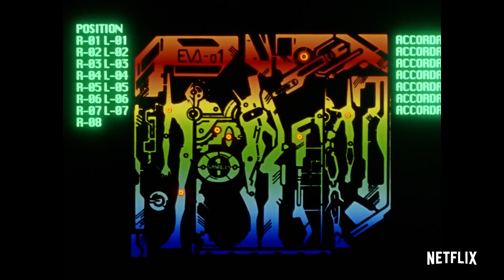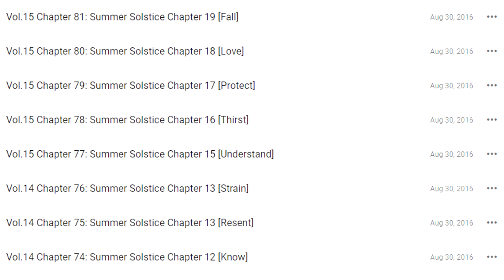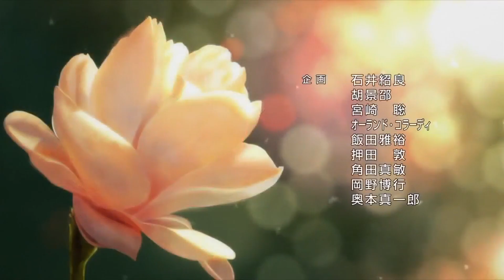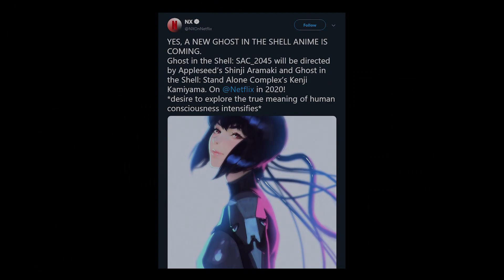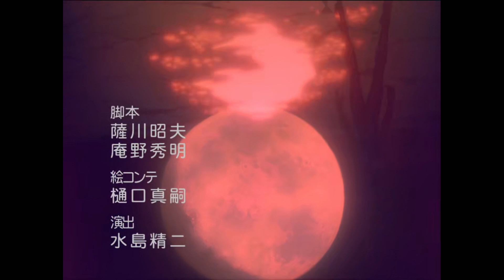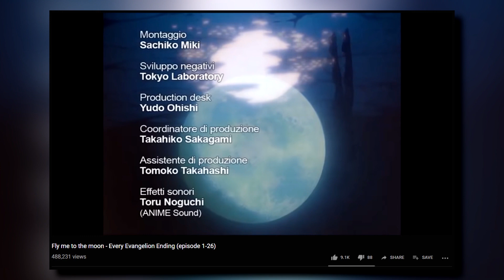The Netflix Anime Report Card - 2019 (Vol.1)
A look at the state of Netflix's Anime catalog in 2019. Part 1 of ?

Validate me!